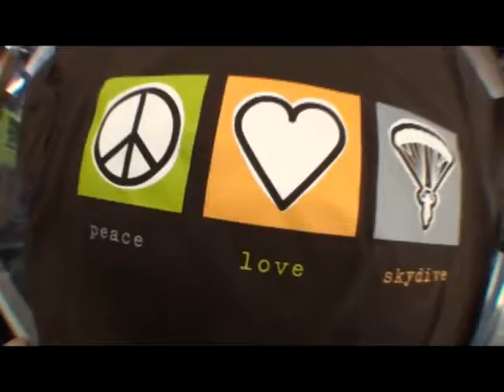Karla's tandem jump at Skydive Hollister | the Bay Area's Dropzone for Tandem Skydiving!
Karla took the plunge! Jump from a perfectly good airplane at Skydive Hollister, just south of San Jose! Serving the San Francisco Bay Area, Skydive Hollister is California's #1 Dropzone, providing tandem jumps for skydiving training for first timers, experienced jumpers, and everyone in between! or give us a call at 1-800-FUN-JUMP!